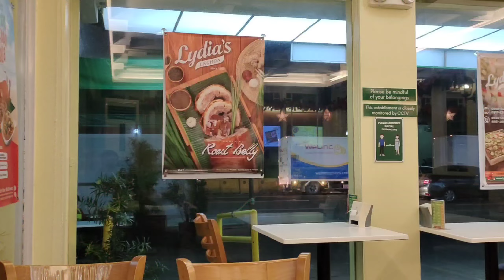EATinerary: Lydia's Lechon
Straight from the airport! Our first meal together after Leslie spent the last month and a half on Cagayan de Oro spending time with her mom. Rest in peace Mama Alita, we love you 🙏

Hi kaibigan, maraming salamat sa paclick ng video at nakarating ka sa point na binabasa mo 'to. Hope we can have an opportunity to have a content together. Oo, ikaw na nagbabasa nito. I'm more then happy to have one with you

Watch & enjoy!